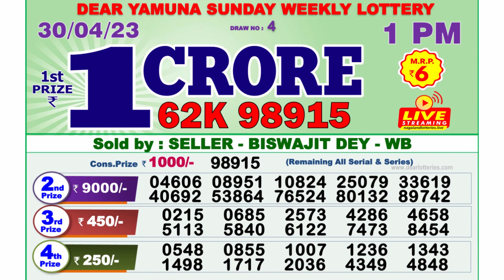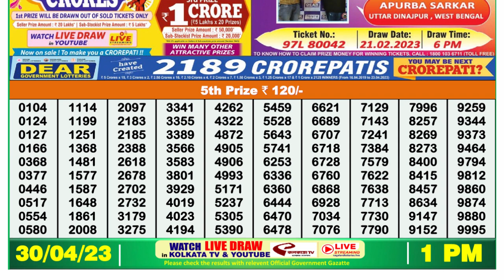Nagaland Lottery Sambad Live 1pm 30.04.23